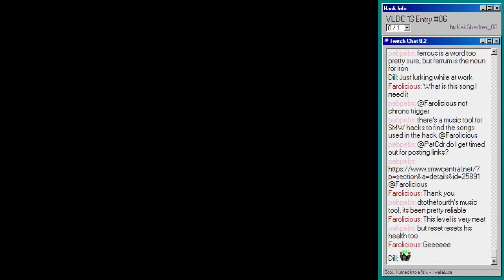Forest of Illusion 3 by KekShadow_08 -- VLDC13 #6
It's okay. This is a pretty standard romp, but it's pretty obvious that it definitely started out as Forest of Illusion 3 and was edited to where we see it today. Not a bad way to start, but definitely won't impress the judges. On the other hand, it's a decent little level. Nothing great. Nothing too bad. Just fine.

VLDC13 Level #06 by KekShadow_08 won 63rd place!